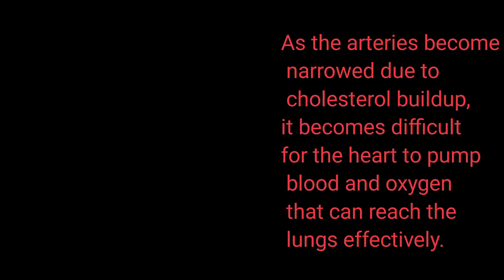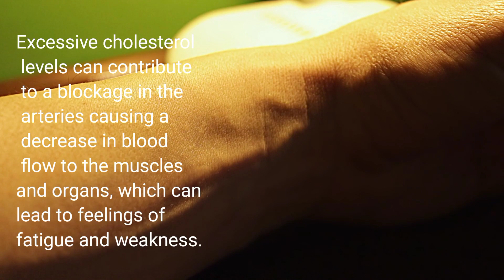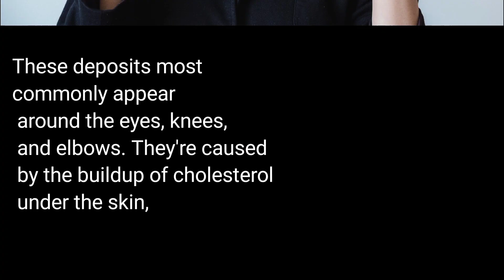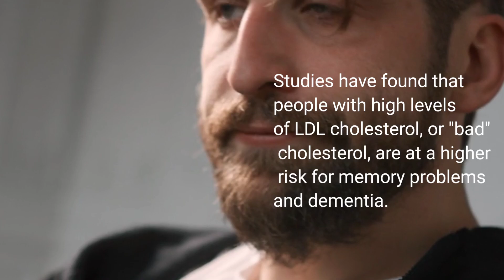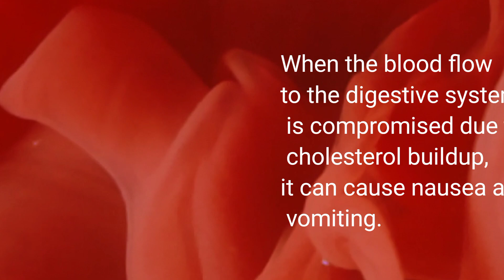12 Signs and Symptoms of High Cholesterol YOU MUST WATCHOUT FOR cholesterol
High cholesterol is a condition that affects millions of people worldwide. It occurs when there is an excessive amount of a fatty substance called cholesterol in the blood. High cholesterol is a major risk factor for heart disease and stroke. Here are 12 common signs and symptoms that may indicate high cholesterol levels.

1. Chest pain:  Chest pain which is also known as angina caused by high cholesterol occurs when the heart doesn't get enough oxygen-rich blood, and it can feel like pressure or tightness in the chest. It can also cause a feeling of fullness, squeezing, or aching in the chest.   High cholesterol can lead to the buildup of plaque in the arteries, causing them to narrow. This can restrict blood flow to the heart, resulting in chest pain or angina.

2. Shortness of breath: As the arteries become narrowed due to cholesterol buildup, it becomes difficult for the heart to pump blood and oxygen that can reach the lungs effectively. This can result in shortness of breath, including fatigue, rapid breathing, and wheezing especially during physical activity.

3 . Feeling Fatigue: sometimes you found yourself always feeling fatigued and weak, unable to do your normal day activities. Excessive cholesterol levels can contribute to a blockage in the arteries causing a decrease in blood flow to the muscles and organs, which can lead to feelings of fatigue and weakness.

4. Heart palpitations:  Heart palpitations are the feeling that your heart is skipping beats, racing, or fluttering.  This sensation is caused by disruptions in the heart's electrical system, which can be caused by blockages in the arteries. When the heart has to work harder to pump blood through restricted arteries, it can lead to palpitations or an abnormal rhythm.

5. Dizziness: Dizziness is a feeling of lightheadedness or unsteadiness, and it can be accompanied by other symptoms such as nausea, vomiting, and blurred vision. High cholesterol reduced blood flow to the brain cad which results in dizziness or lightheadedness.
6 .Erectile dysfunction: High cholesterol has also been linked to erectile dysfunction or ED. ED is the inability to get or maintain an erection, and it's a common problem for men with high. The buildup of cholesterol in the blood vessels reduces blood flow to the penis, making it difficult to get or maintain an erection.

7. Fatty deposits on the skin: High cholesterol levels can cause yellowish-white bumps and fatty deposits known as xanthomas on the skin. These deposits most commonly appear around the eyes, knees, and elbows. They're caused by the buildup of cholesterol under the skin,

8. Yellowing of the eyelids: Another visible sign of high cholesterol is the yellowing of the eyelids or a yellowish hue to the eyes also known as xanthelasma, which is caused by the accumulation of cholesterol in the eyelids.  Xanthelasma can cause the skin around the eyes to look yellow or pale, and it may also cause the eyelids to feel itchy or tender.

9.  Muscles tenderness or pain: High cholesterol can lead to a condition called rhabdomyolysis, which causes muscle pain, tenderness, and weakness. This can cause inflammation and pain which can be severe and even lead to kidney damage.

10. Joint pain:  people with high cholesterol experience joint pain, also known as arthralgia. This pain is usually felt in the hands, wrists, knees, or hips.  inflammation caused by high cholesterol can result in joint pain and swelling.

11. Memory problems:  Studies have found that people with high levels of LDL cholesterol, or "bad" cholesterol, are at a higher risk for memory problems and dementia. Reduced blood flow to the brain can also affect cognitive function, resulting in memory problems or difficulty focusing.

12. Nausea and vomiting: Nausea and vomiting are other possible signs and symptoms of high cholesterol. Nausea is an uncomfortable feeling in the stomach that may be accompanied by an urge to vomit. When the blood flow to the digestive system is compromised due to cholesterol buildup, it can cause nausea and vomiting.

If you experience any of these signs or symptoms, it is essential to consult a healthcare professional for proper evaluation and diagnosis. High cholesterol levels can be managed through lifestyle changes such as a healthy diet, regular exercise, weight management, and medication if necessary. Regular check-ups, along with a cholesterol-lowering treatment plan, can greatly reduce the risks associated with high cholesterol and improve overall health and well-being.